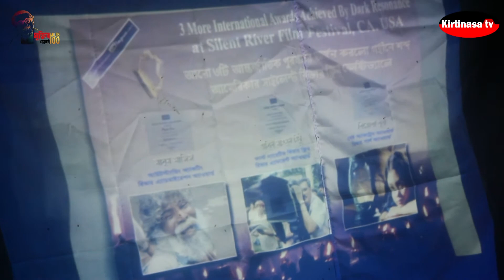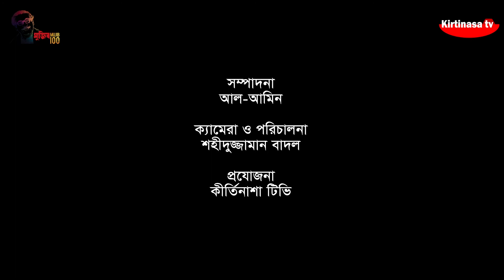১ম খালিদ মাহমুদ মিঠু স্বল্পদৈর্ঘ্য চলচ্চিত্র উৎসব ২০২১ উদ্বোধনী অনুষ্ঠান | কীর্তিনাশা টিভি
গত ১৩ নভেম্বর চাঁপাইনবাবগঞ্জ জেলার চারালডাঙ্গায় ১ম খালিদ মাহমুদ মিঠু স্বল্পদৈর্ঘ্য চলচ্চিত্র উৎসব ২০২১ উদ্বোধন করা হয়। উৎসবে প্রথম দিন দশটি স্বল্পদৈর্ঘ্য চলচ্চিত্র প্রদর্শিত হয়।